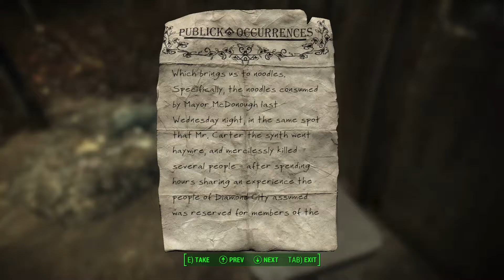Fallout 4 Survival - Episode 15